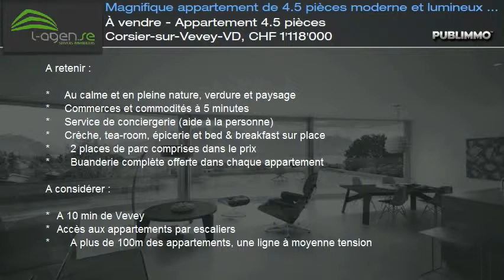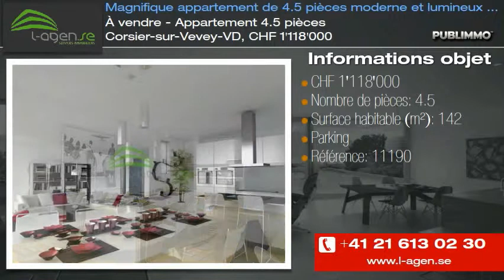À vendre - Appartement 4.5 pièces Corsier-sur-Vevey-VD, CHF 1'118'000